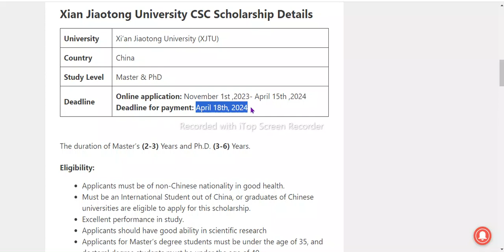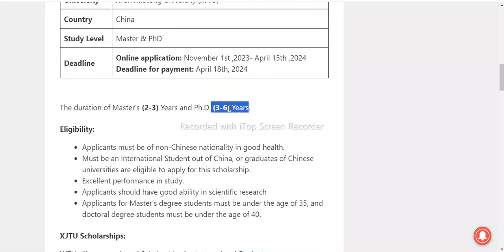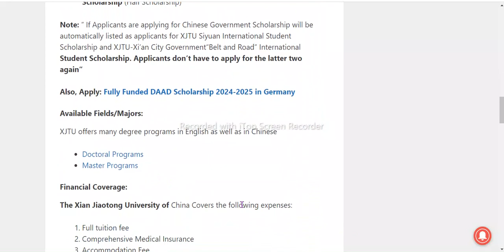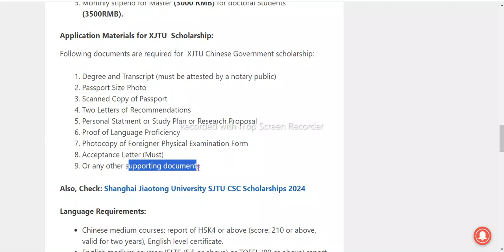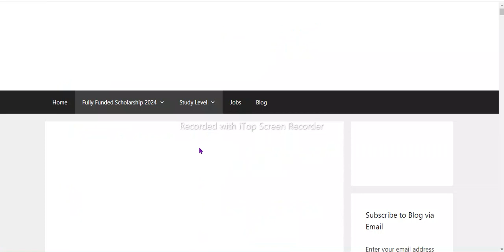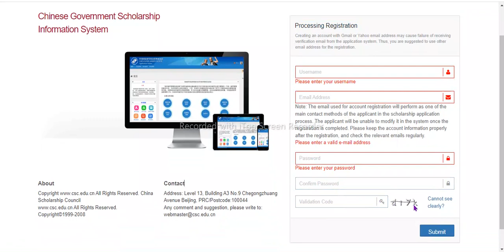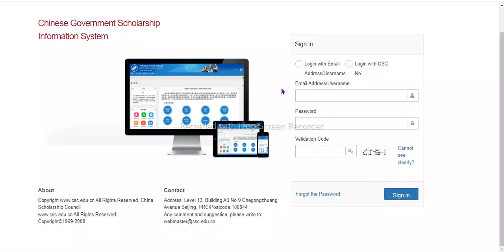Xian Jiaotong University CSC Scholarship 2024 | Study in China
Xian Jiaotong University CSC Scholarship Details
University Xi’an Jiaotong University (XJTU)

Country China
Study Level Master & PhD
Deadline Online application: November 1st ,2023- April 15th ,2024
Deadline for payment: April 18th, 2024
The duration of Master’s (2-3) Years and Ph.D. (3-6) Years.

Eligibility:
Applicants must be of non-Chinese nationality in good health.
Must be an International Student out of China, or graduates of Chinese universities are eligible to apply for this scholarship.
Excellent performance in study.
Applicants should have good ability in scientific research
Applicants for Master’s degree students must be under the age of 35, and doctoral degree students must be under the age of 40.
XJTU Scholarships:
XJTU offers a number of Scholarships for International Students.

Chinese Government Scholarship – CSC Scholarship (Full Scholarship)
XJTU Siyuan International Student Scholarship (Half Scholarship)
XJTU-Xi’an City Government “Belt and Road” International Student Scholarship (Half Scholarship)
Note: ” If Applicants are applying for Chinese Government Scholarship will be automatically listed as applicants for XJTU Siyuan International Student Scholarship and XJTU-Xi’an City Government“Belt and Road” International Student Scholarship. Applicants don’t have to apply for the latter two again”